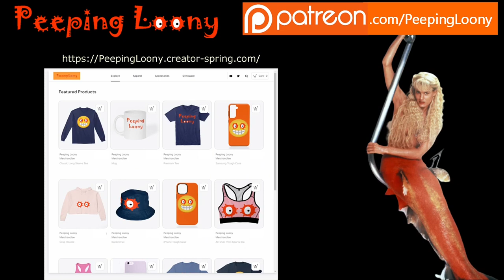Femme Fatale: Daryl Hannah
Brief life story of Femme Fatale Daryl Hannah (in less than 10 minutes).

Daryl Christine Hannah (born December 3, 1960, in Chicago, Illinois) is an American actress, director, and producer.

Her most popular films were:
• Blade Runner
• Splash
• Wall Street
• Kill Bill Volume 1
• Kill Bill Volume 2
• Clan Of The Cave Bear
• Roxanne
• Steel Magnolias

Night Run Away - AnJone

CHAPTERS;
 0:00  Intro
 0:05  Brief
 1:01  Life Story
 6:07  Outro